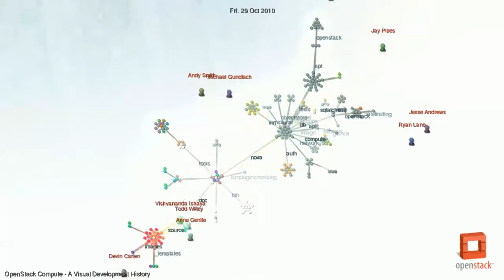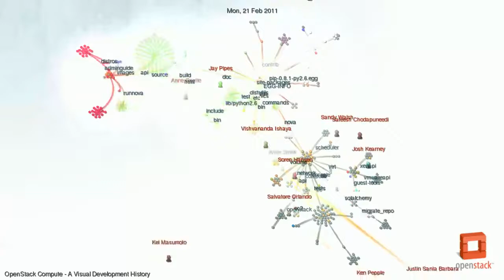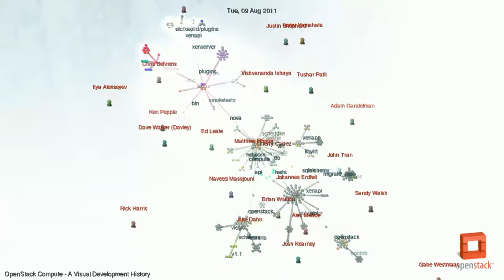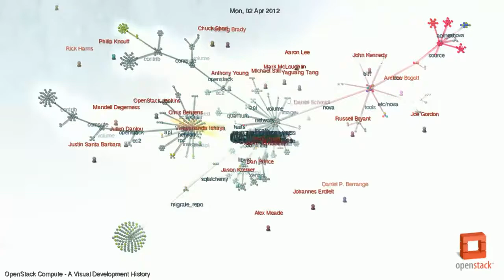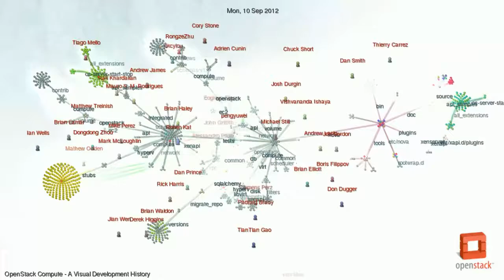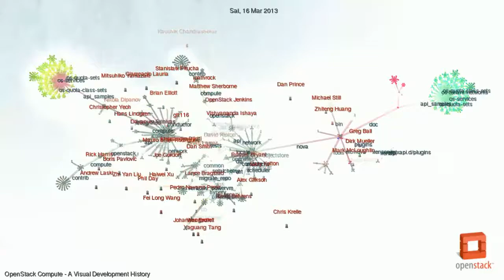OpenStack Compute - A Visual Development History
Visualization of the development's activity in OpenStack Compute git repository.